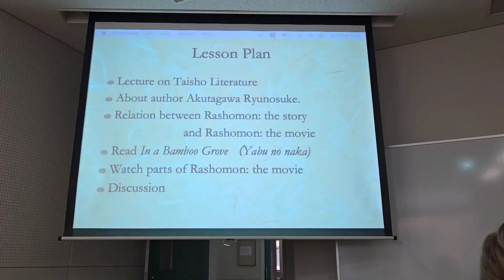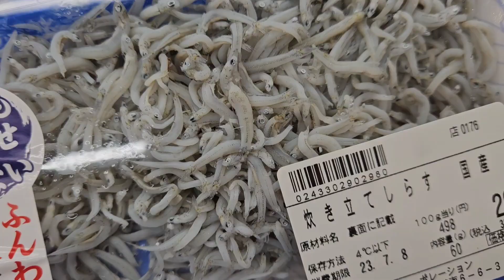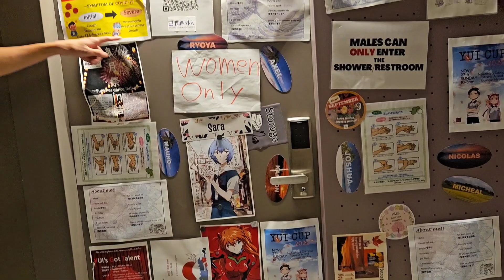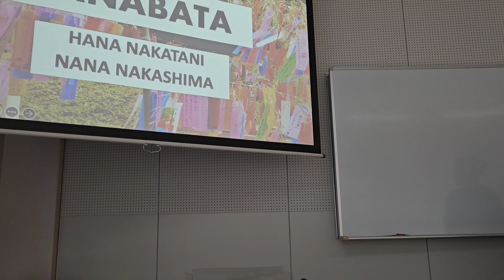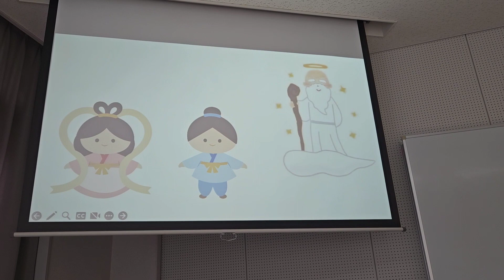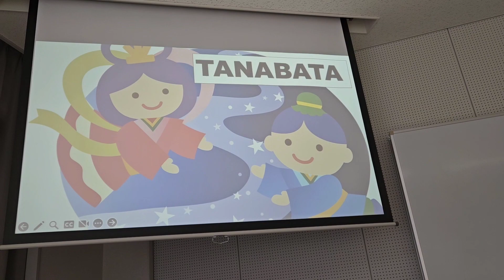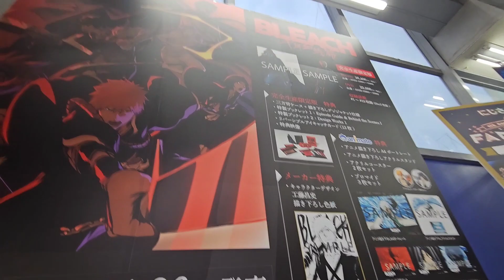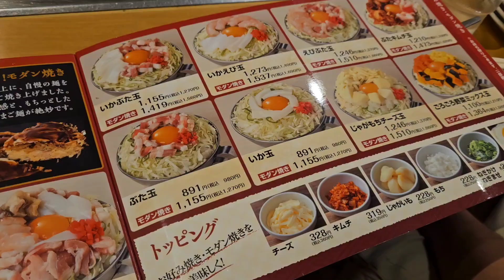Japan Vlog: Part 2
We took part in Tanabata and went to the Otaku district in Osaka